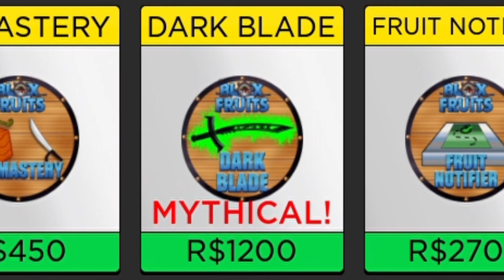ROBLOX | Trung Bình Người Chơi Khi Mới Mua Yoru - Blox Fruits | Windasher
➥ Thông Tin
© Bản Quyền Thuộc Về Windasher